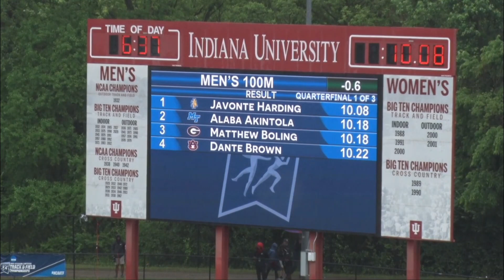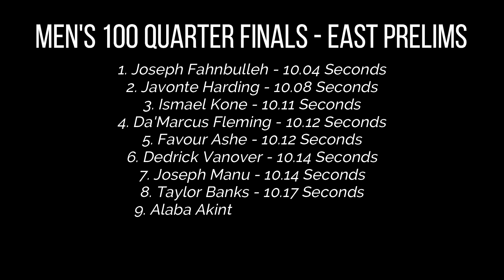How Does He Keep Doing This??!!???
Every time this man does this, I still feel shocked.